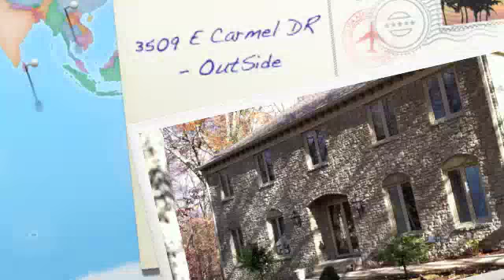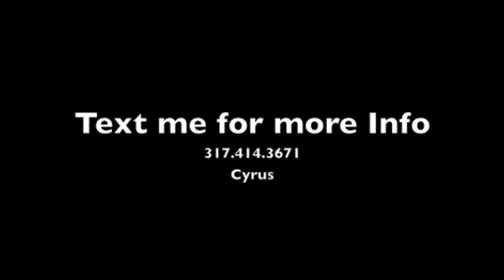3509 E Carmel Dr _ Cyrus Jafari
One of the best lot in Carmel DR. (size, privacy and location).  5Bed, 4 Bath, Updated Kitchen, granite in kitchen and 3baths, Hardwood floor, 2 big Fireplaces,  4Heated Garage, 2 level Deck + Lower Porch + Big Patio, large wooden back yard with pathway around the yard, lights and fire pith with another deck in the end of this yard. New roof in 2009 and much more to say you must see this house this will be end of your house hunting.